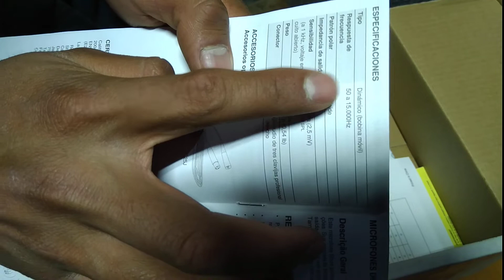Recomendación de equipo chingón!!! Shure sv100 con SPECTRUM DJ!!! 🎙️🎙️🎤🎤🎧🎧🎶🎼🎛️😎😎😎😎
Les presentamos el primer video de una sucesión de recomendaciones sobre los equipos más adecuados para las y los DJs que estén por iniciar en la animación de eventos sociales!!!
Sonos spectrumdj 🎼🎼🎊🎀🎁🎈🎂🎉🎙️🎧